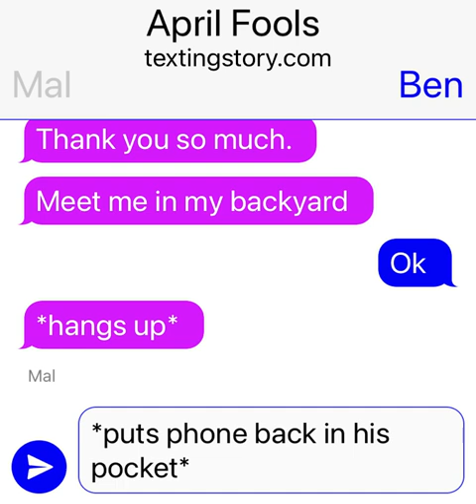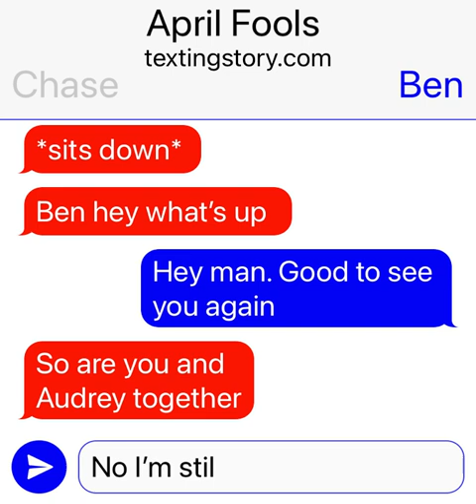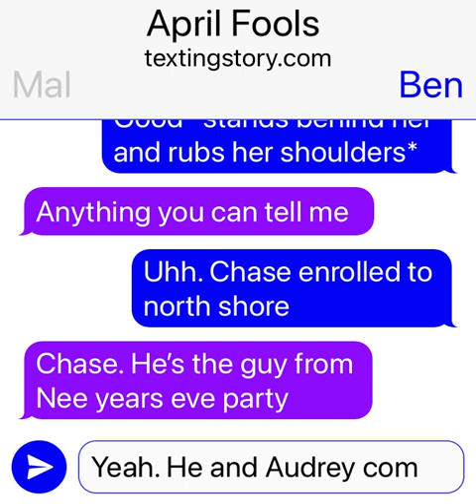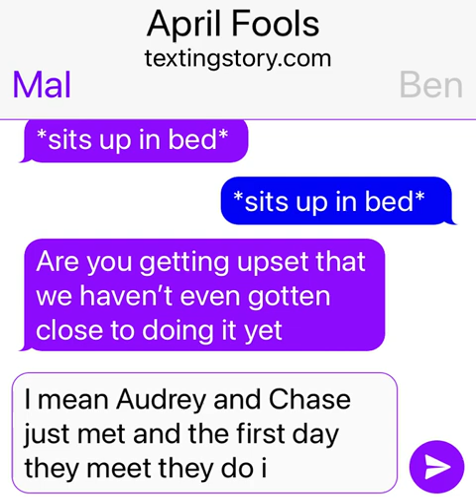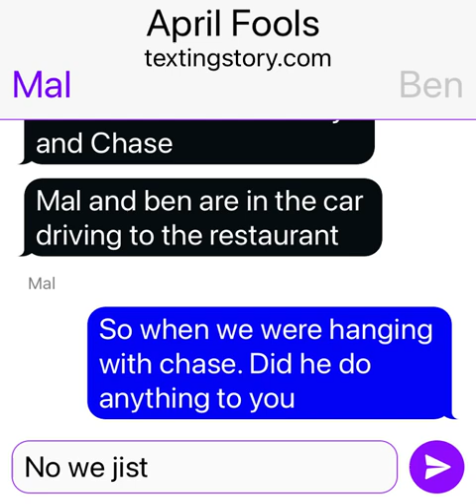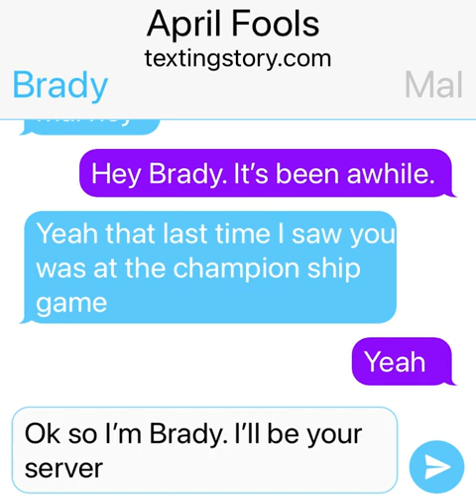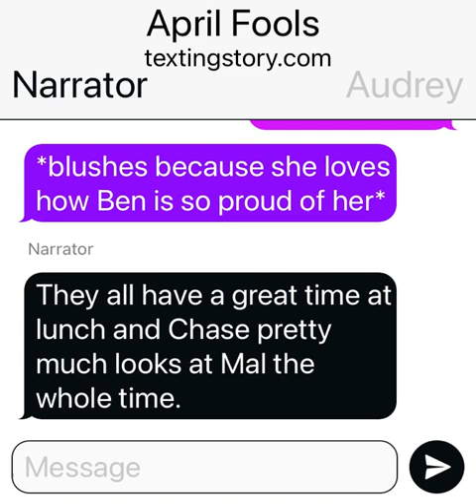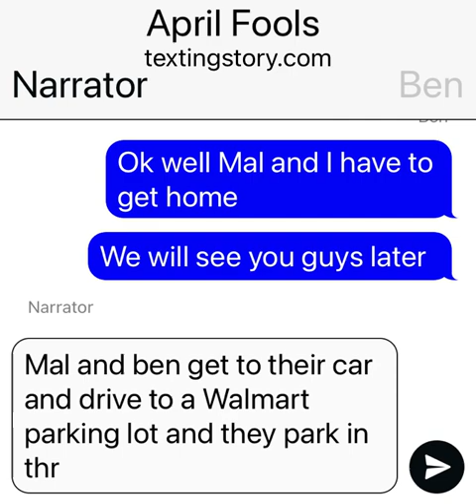Chase is back